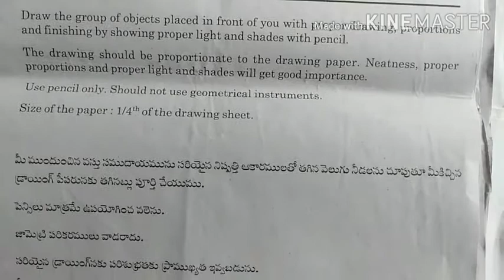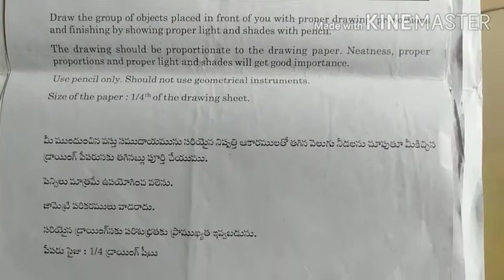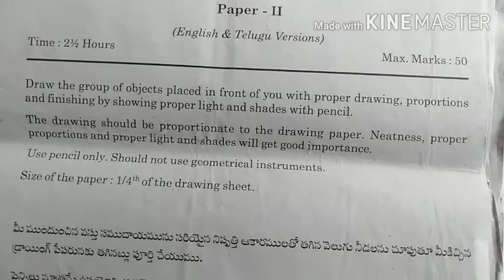TCC - Lower grade paper-2(Model Drawing)